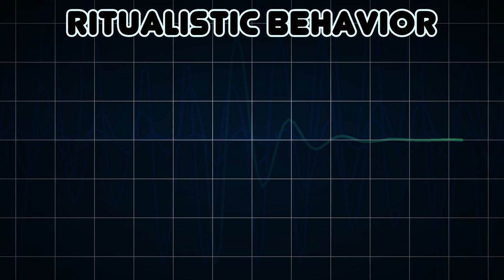Ritualistic behavior (Medical Symptom)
Possible causes of Ritualistic behavior (Medical Symptom)

Ritualistic behavior involves the performance of daily activities in the same manner each time